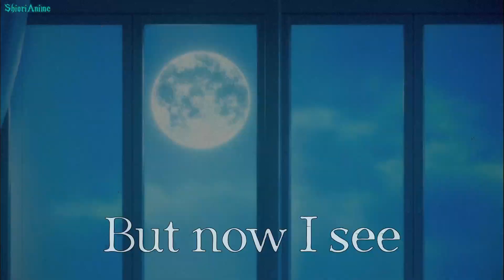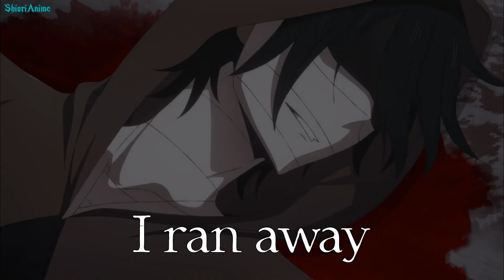Angels of Death [Zack and Rachel] AMV - End of Me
✘ SONG INFO✘

➔ Name: End of Me
➔ Artist: Ashes Remain

✘ ARTIST ✘

✘ ANIME ✘

➔ Angels of Death / Satsuriku no Tenshi

✘ Picture ✘

✘ PROGRAMS USED ✘

➔ VideoPad Video-Editor

Danke an alle die meine Videos schauen ^~^
Thanks to all who look my videos ^~^